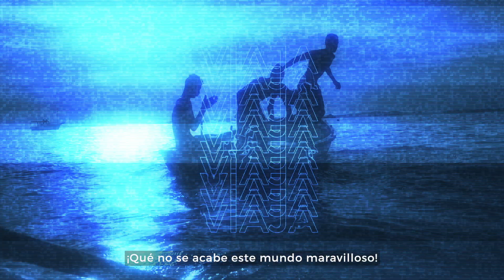[ES] Salvador por Soteropolitanos - Tráiler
Para ti que naciste aquí, te voy a contar un secreto: todavía hay mucho por descubrir en Salvador. Ya viene Salvador por Soteropolitanos: una  serie web con 6 episodios que harán que te sientas muy orgulloso de vivir aquí. ¿Todos listos?
Salvador es la Ciudad de la música, gastronomía, cultura y, sin duda, mucho sol y mar.
Para sugerencias e itinerarios sobre Salvador, sigue el @visitsalvadordabahia en Instagram y visita nuestro portal oficial